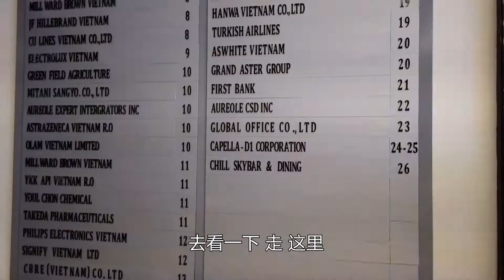越南小孩会喷火？胡志明楼层最高最豪华的酒吧就这样？